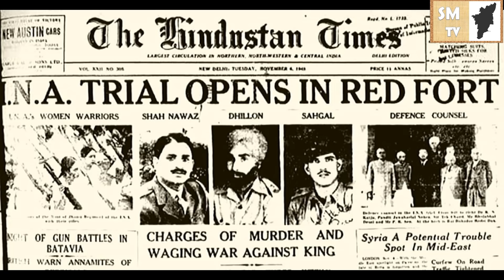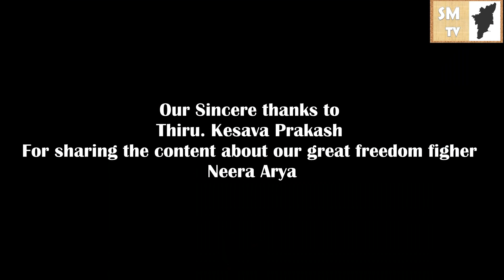வீர மங்கை நீரா ஆர்யாவுக்கு வீர வணக்கம் | Grand Salute to Brave Neera Arya | Indian Freedom Fighter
அவளது எந்தப் போராட்டத்திலும் அவள் அழுததில்லை என்றாலும் வலி அதிகமாக இருந்தது! ஆமாம் அவள் எங்கள் சுதந்திரப் போராட்டத்தில் அதிகம் அறியப்படாத போர்வீரர்.  நாம் அனைவரும் சுதந்திரமாக வாழ வேண்டும் என்பதற்காக தங்கள் முழு வாழ்க்கையையும் தியாகம் செய்த அறியப்படாத போர்வீரர்களுக்கு அன்பையும் நன்றியையும் தெரிவிக்க வேண்டும்.
துணிச்சலான இந்திய தேசியவாதிக்கு வணக்கம்

She never cried in any of her struggle though the pain was excruciating! Yes She was a little known warrior in our freedom struggle. We must shower our love and gratitude to Neera Arya and many unknown warriors who sacrificed their entire lives so that we can live in freedom.
Let's be generous in acknowledging their extreme sacrifices.
SALUTING THE BRAVE  INDIAN NATIONALIST WOMAN LATE NEERA ARYA